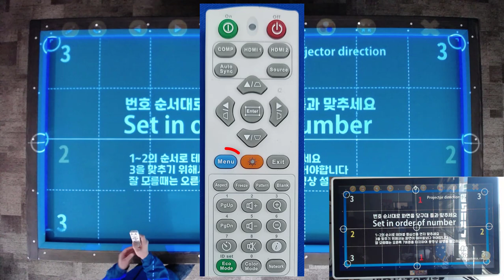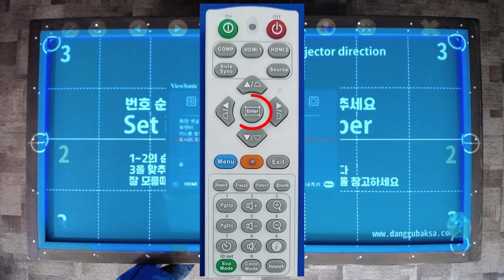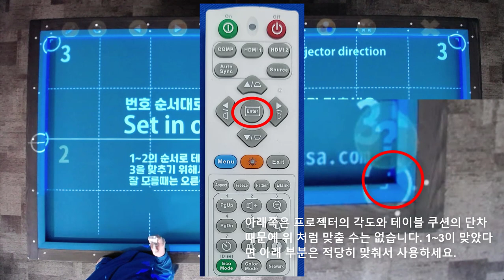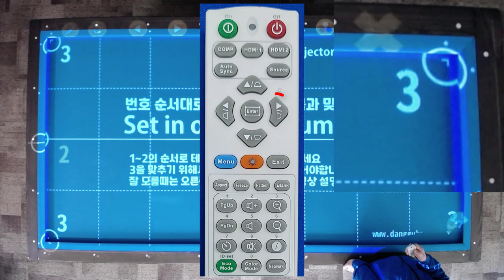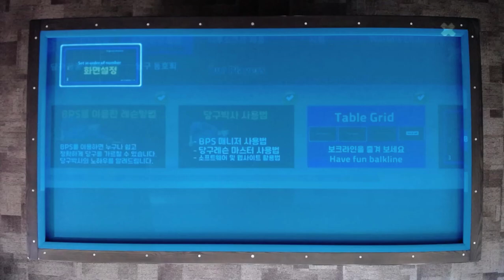BPS 사용중에 화면이 틀어져 있을 때 프로젝터의 리모콘을 이용하여 재조정하는 방법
BPS를 사용하다가 건물의 진동 등에 의해서 화면이 비틀어져 있다면 프로젝터의 리모콘과 BPS매니저의 설정화면을 이용해서 다시 맞출 수 있습니다. 당구박사 홈페이지와 동영상을 참고하세요. 상세페이지